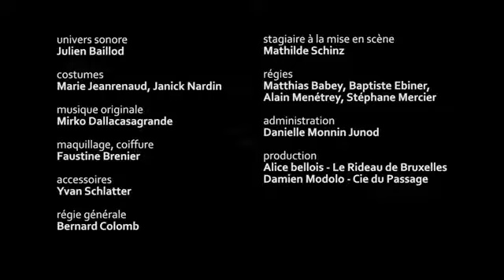Teaser - Kvetch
© Vidéo de la Compagnie du Passage

Distribution :

De : Steven Berkoff
Mise en scène : Robert Bouvier
Traduit de l'anglais par :  Geoffrey Dyson Antoinette Monod
Dramaturgie : Robert Sandoz
Avec :  Mireille Bailly, Stéphane Bissot, Vincent Fontannaz, Adrien Gygax et Joan Mompart
Lumière, scénographie : Benoît Théron